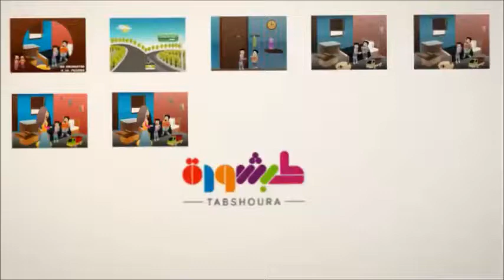Un orchestre à la maison